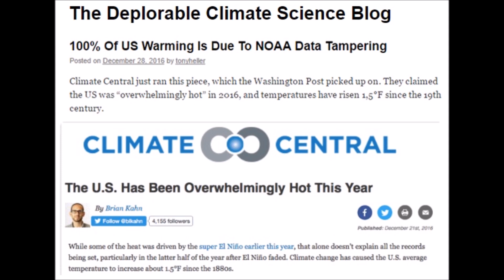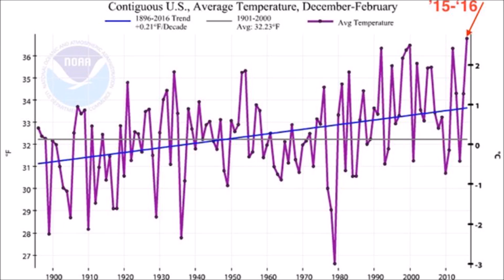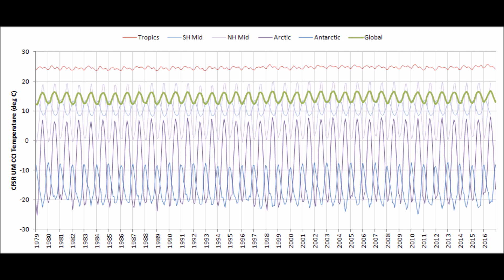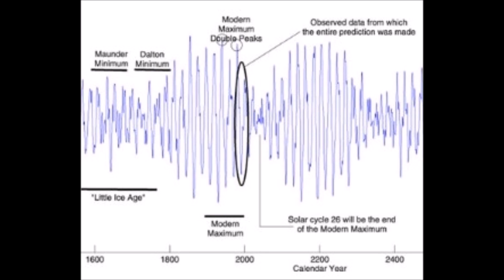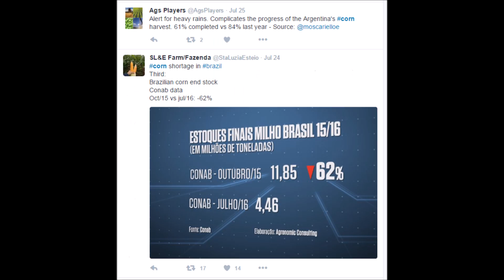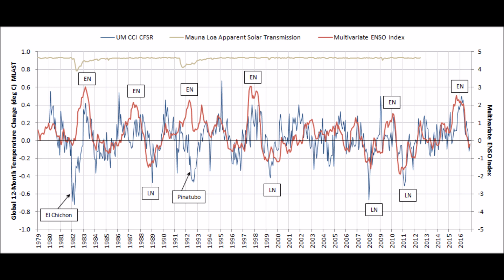2016 Not Warmest Year Ever, Magic Ocean Warming & Mismatched Satellite Temperature Data (282)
2016 has tied 1998 for temperatures with dramatic cooling in the latter part of the year. Using 8 temperature data sets measuring the lower troposphere, interesting how NOAA temps are so far above everything else our there. Antarctic temperature trend is down, 2016-17 trend is down. Snow cover has increases in December compared to 2015 totals and La Nina is still cooling. Look for cold spring.